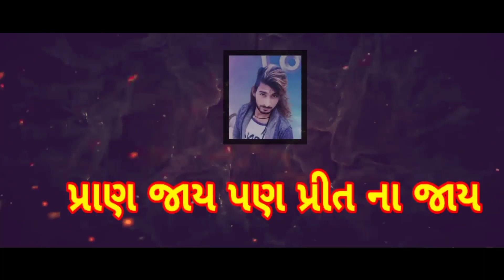!! પ્રાણ જાય પણ પ્રીત ના જાય !! Vikram Thakor Rakesh Barot New Fan Mod Trailer Gujarati 2021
પ્રાણ જાય પણ પ્રીત ના જાય

Super ⭐ Vikram Thakor Rakesh Barot..

                           Only
ENTERTAINMENT MANORANJAN